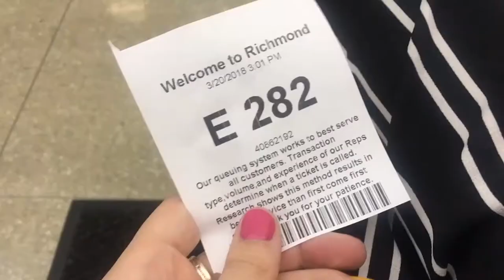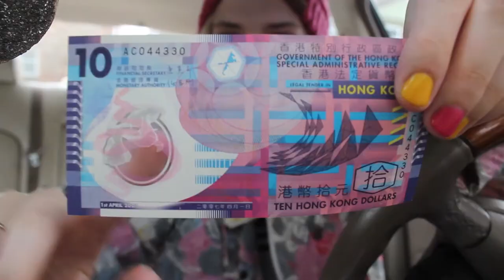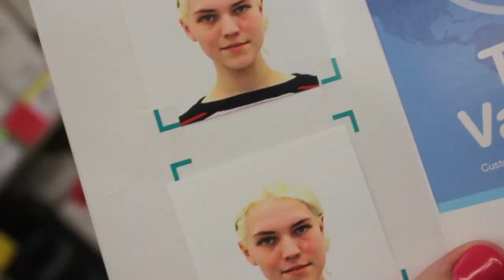SURPRISE I'M MOVING TO CHINA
CURRENTLY SITTING IN THE SEOUL, KOREA AIRPORT ABOUT TO BOARD TO GO TO HONG KONG
EXCITING TIMES PEOPLE
EXCITING TIMES.